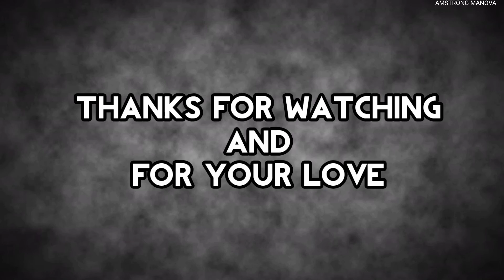NO CORONA?? | Village | AMSTRONG MIND manova | Tamil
This video take about NO CORONA in this village because that village totally in the organic food and get a pure oxygen. That the reason total reason is in the video.

NO CORONA
AMSTRONG MIND manova
Amstrong manova
Tamil